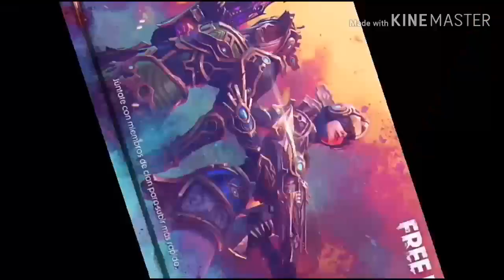💥ULTIMA OPORTUNIDAD💥 | 🐇CONEJITA ESPACIAL🐇 | 🔫COMO CONSEGUIR LOS HUEVOS VERDES🔫 |MALCO PACHECO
❤❤❤ ABREME ❤❤❤

💎Diamantes gratis link 1 💎

💎Diamantes gratis link 2 💎

🔫CANAL DE MI AMIGO  Mr. Jordy

🔫CANAL DE MI AMIGO Lbichu free fire